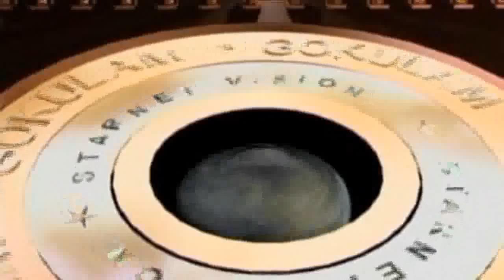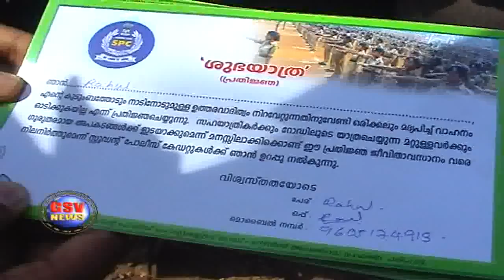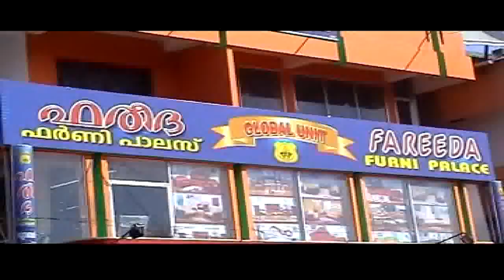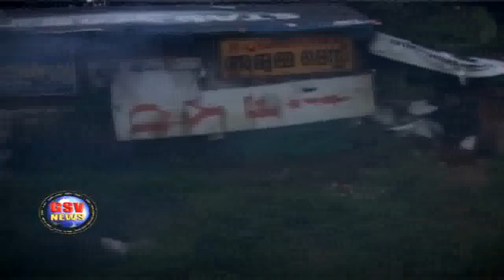GSV NEWS 28.09.2013